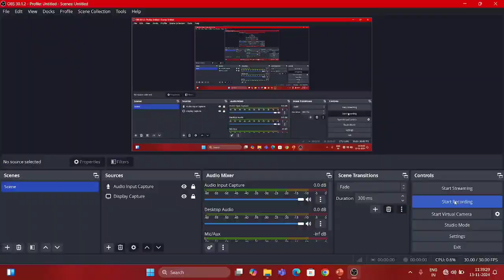Ratio and Proportion Part 6,|Exercise 6|| No-3,4,5,6(ଅନୁପାତ ଓ ସମାନୁପାତ)9th Class Chapter-6 in odia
A ratio is an ordered pair of numbers a and b, written a / b where b does not equal 0. A proportion is an equation in which two ratios are set equal to each other. For example, if there is 1 boy and 3 girls you could write the ratio as: 1:3 (for every one boy there are 3 girls).

Proportion is a mathematical comparison between two numbers. According to proportion, if two sets of given numbers are increasing or decreasing in the same ratio, then the ratios are said to be directly proportional to each other. Proportions are denoted using the symbol '::' or '='.

Ratio and Proportion are explained majorly based on fractions. When a fraction is represented in the form of a:b, then it is a ratio whereas a proportion states that two ratios are equal. Here, a and b are any two integers. Sometimes, students get confused with the concept of ratio and proportion.